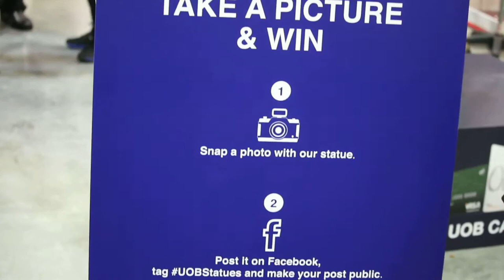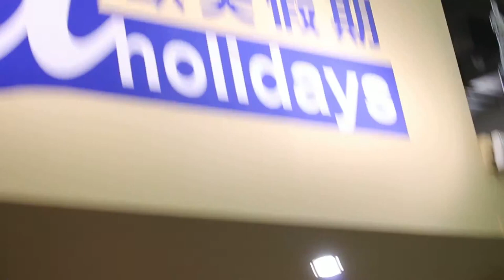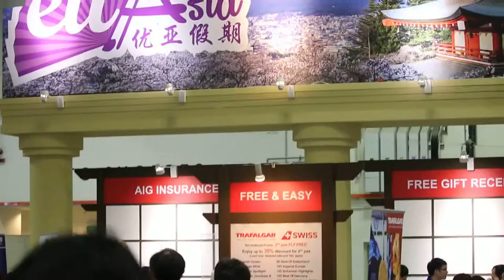Travel Fair Marina Bay Sands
Entertainment at the Travel Fair on Good Friday, April 3, 2015, Marina Bay Sands